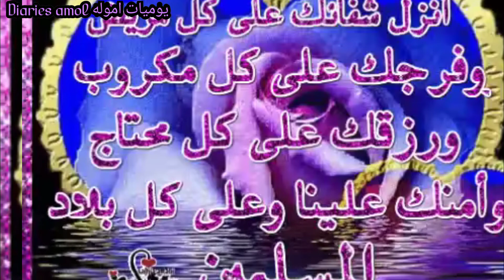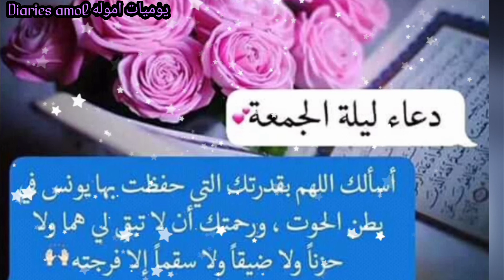افضل دعاء الجمعه للحلات وتس اب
اهلا وسهلا فيكم قناتي يوميات اموله Diaries amol قناتي كل شي تحتاجه تحصله هو يعبر يومياتي افضل الطبخ العالمي وسهله دعاء أو اناشيد او اعبارات أو يومياتي روتنياتي كل خميس انزلكم دعاء او اناشيد او عبارة وباقي اسبوع  احلا وصفات طبخ ادا عجبكم لا تنسه الاشتراك وعجائب يوصلكم  كل جديد لكم القلب ♥️💕

Welcome to you my channel Diaries amol My channel Everything you need is crossing my diary The best international cooking and easy prayer or songs or my diary My most important if you like, do not forget to subscribe and wonders to bring you all new to you heart ♥ ️